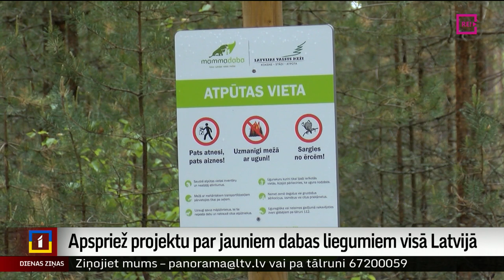Apspriež projektu par jauniem dabas liegumiem visā Latvijā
Aptuveni 21 tūkstotis hektāru – tāda ir kopējā platība gandrīz 80 dabas liegumiem, ko turpmāk plānots noteikt atsevišķās mežu un palieņu teritorijās visā Latvijā. Tas ir projekts, kura gaitā gan paplašinās jau esošos dabas liegumus, gan veidos jaunus. Tas tiek darīts, lai daļēji novērstu Eiropas Komisijas pret Latviju ierosināto pārkāpuma procedūru par Biotopu direktīvas saistību neizpildi. Vides aizsardzības un reģionālās attīstības ministrija, kā arī Dabas aizsardzības pārvalde uzsver, ka teritoriju īpašniekiem vēl ir pēdējā iespēja rosināt izmaiņas, jo līdz jūnija vidum notiek projekta sabiedriskā apspriešana. Turpina Ausma Sprukte-Kozule no Latgales reģionālās televīzijas.